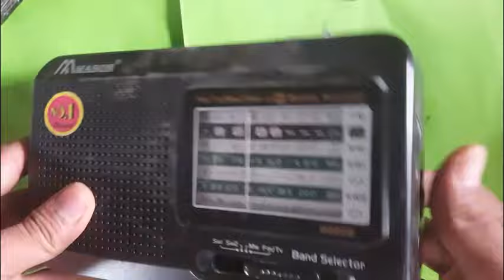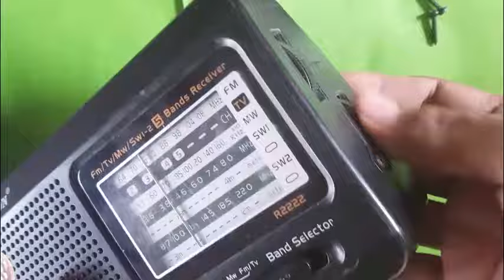How to Fix / Repairing Radio at Home Easy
Usually the people who  live at Countryside  most of them are old human , prefer listening Radio when they are getting free from any their works  at least have one Radio in home , for make fresh feel . Look simple but make them enjoy with their lives and their place .